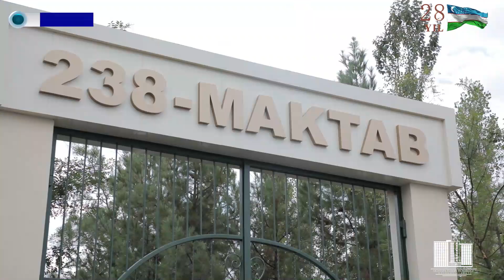238-мактаб тантанали фойдаланишга топширилди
238-мактаб тантанали фойдаланишга топширилди

Давлатимиз раҳбари кўрсатмасига асосан Учтепа туманидаги 238-умумтаълим мактаби реконструкция қилинди.

Мактабнинг тантанали фойдаланишга топшириш ва "Билимлар куни" тадбирида Халқ таълими вазири Ш.Шерматов ҳамда туман ҳокимлиги вакиллари иштирок этишди.
Школа № 238 торжественно сдана в эксплуатацию

По указанию главы государства школа №238 в Учтепинском районе была реконструирована.

В церемонии открытия школы на праздновании "Дня знаний" приняли участие министр народного образования Ш.Шерматов и представители хокимията района.